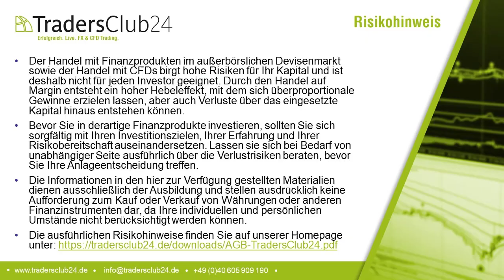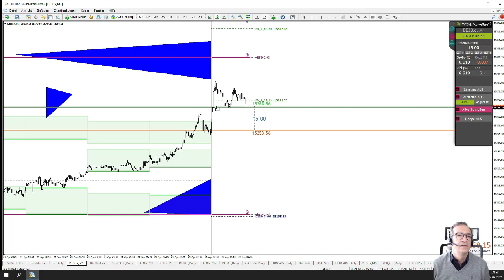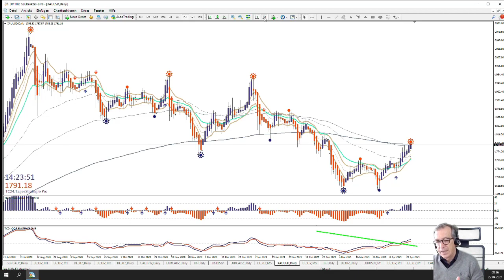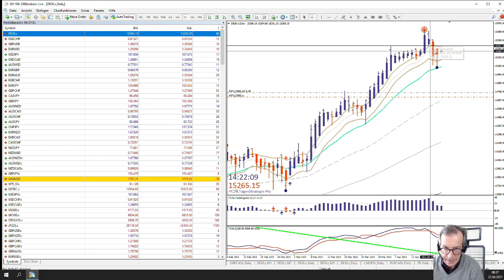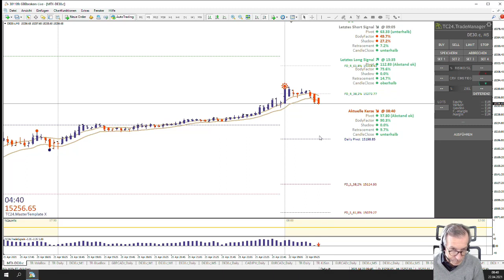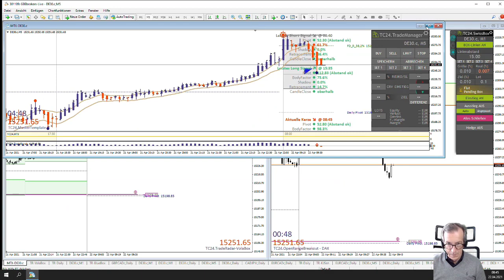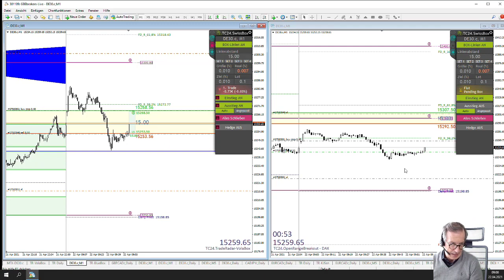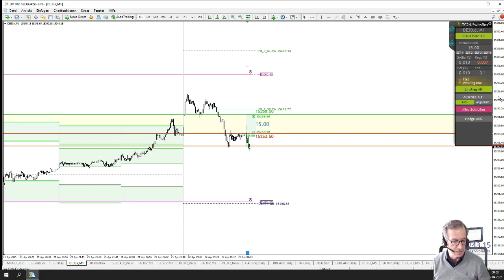LiveTrades vom TradersClub24 DaxOpenRange Breakout vom 22.04.2021